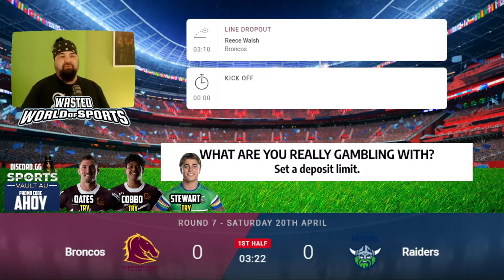NRL Live Stream | Titans vs Sea Eagles / Broncos vs Raiders | Round 7 - 2024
Wasted World of Sports has your footy action sorted with Gold Coast Titans vs Manly Sea Eagles Stream followed by the Brisbane Broncos vs Canberra Raiders Live Stream.

Wasted World of Sports NRL Live Streams
Ahoy footy fans! Welcome to our NRL Live Stream channel! We're dedicated to bringing you the best live coverage of rugby league games, with our unique brand of alternative commentary and live reactions.

Whether you're a die-hard fan or just discovering the sport, our live streams are the perfect way to experience the excitement of NRL games in real time.

So, if you're looking for a unique way to watch NRL games, grab a nice cold beverage and join us for our next live stream and see why we're the go-to destination for alternative commentary and live reactions.